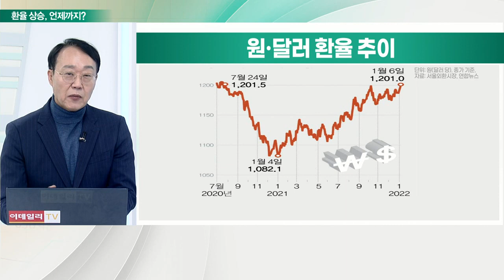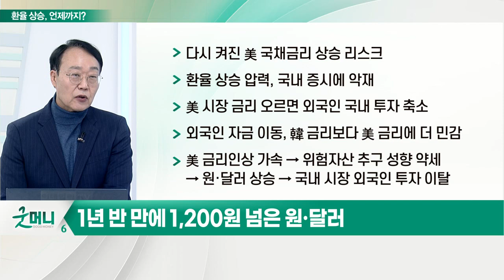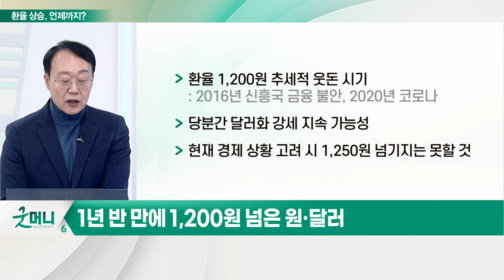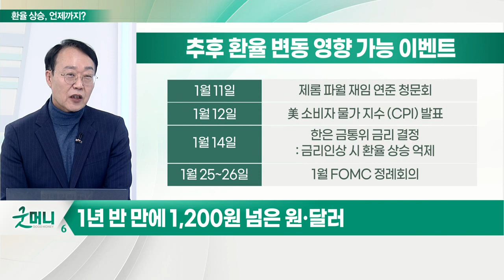美 긴축 시계가 밀어 올린 1년 반 만에 1,200원 넘은 원·달러_최양오의 왓츠업 (20210107)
# 1년 반 만에 1,200원 넘은 원·달러
- 다시 켜진 美 국채 금리 상승 리스크
- 환율 상승 압력, 국내 증시에 악재
- 美 시장 금리 오르면 외국인 국내 투자 축소
- 외국인 자금 이동, 韓 금리보다 美 금리에 더 민감
- 美 금리 인상 가속 → 위험자산 추구 성향 약세 → 원·달러 상승 → 국내 시장 외국인 투자 이탈
- 종가 기준 1,200원 돌파… '2020년 7월 24일' 이후 처음
- 금리 인상 전 경계감으로 달러 강세 지속
- 금리 인상 1~2개월 전부터 추가 강세 제한
- 불확실성 해소 시 달러 약세 전환 가능
- 환율 1,200원 추세적 웃돈 시기
- 당분간 달러화 강세 지속 가능성
- 현재 경제 상황 고려 시 1,250원 넘기지는 못할 것